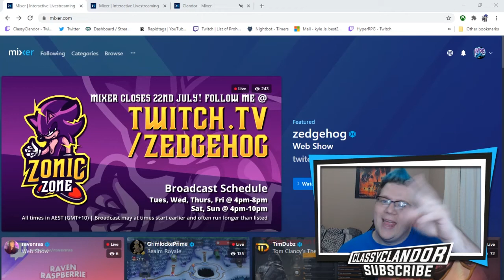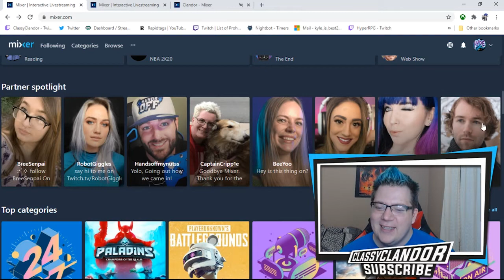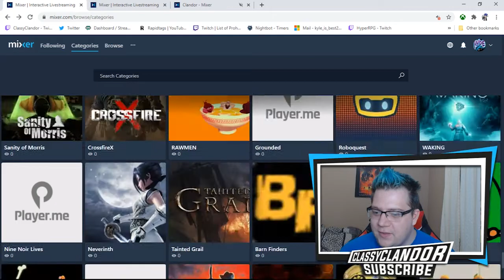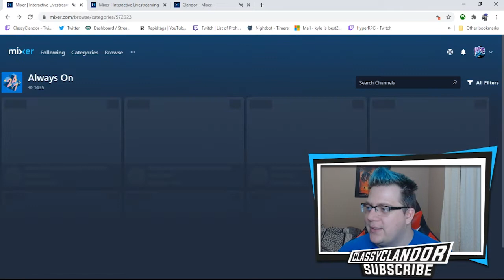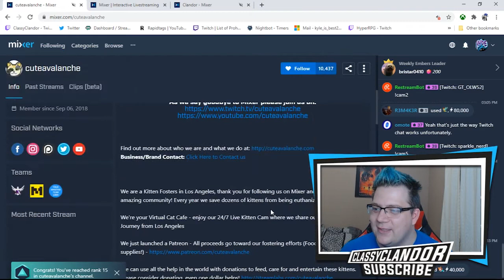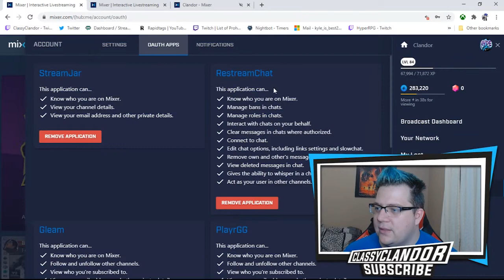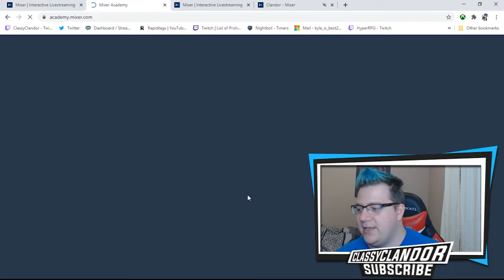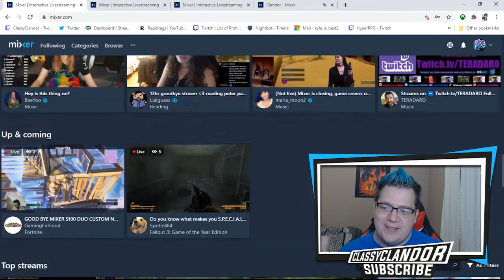Mixer has SHUT DOWN - One last look at Mixer